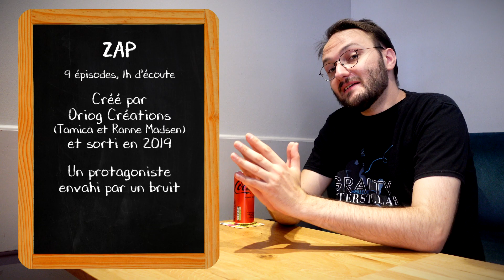SAGAZ' - ZAP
Imaginez vous réveiller un jour avec, au creux de votre cerveau, un "bruit". Vous êtes le seul à l'entendre, de plus en plus souvent, de plus en plus fort. De quoi devenir dingue, non ? Hé bien ça tombe bien, puisque Misterfox est dingue de cette saga :D !